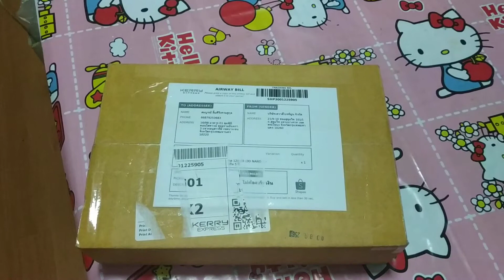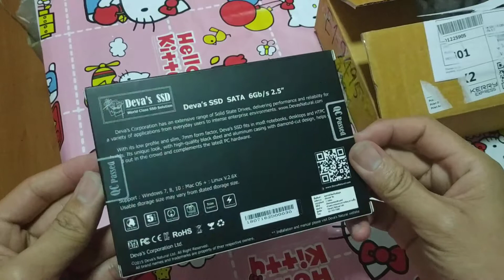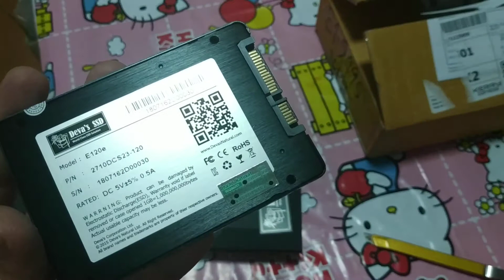พรีวิว SSD Deva's รุ่น E120e ขนาด 120 GB ส้่งซื้อจาก Shopee ถูกมาก